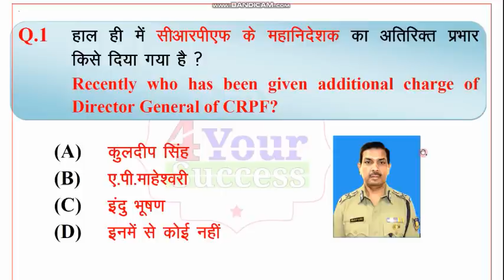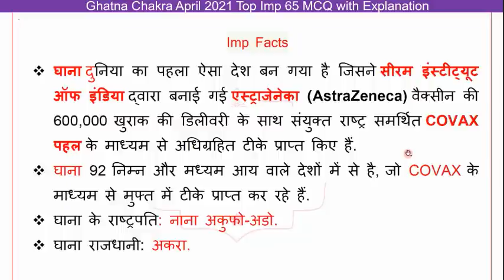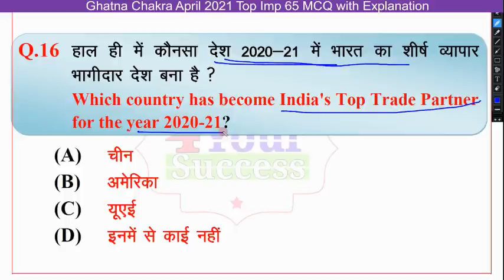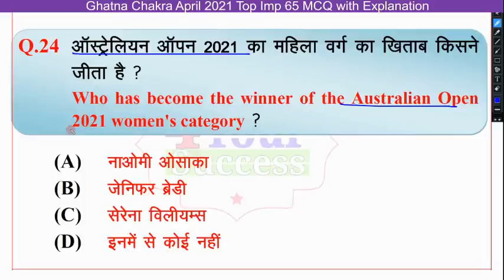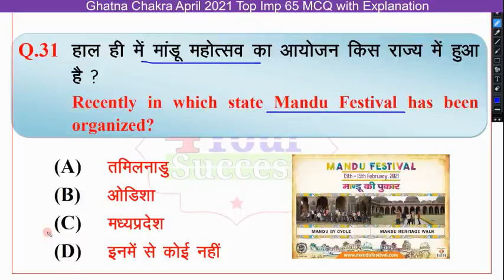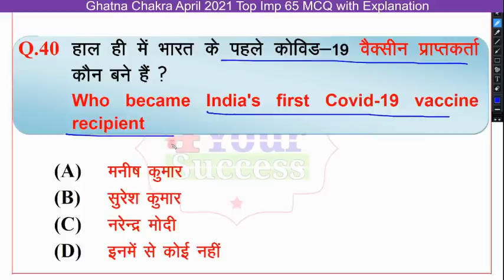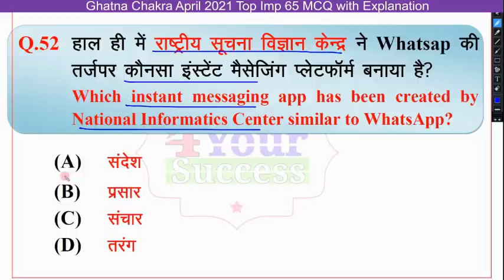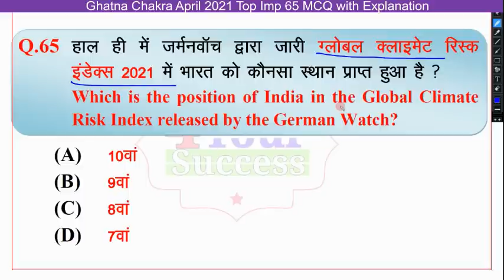घटना चक्र अप्रेल 2021 टॉप 70+ MCQ || Ghatna Chakra April 2021 Imp 70+ MCQ with Explanation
To Download this pdf.

Pdf Download Problem contact 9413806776 ( Only Whatsap)